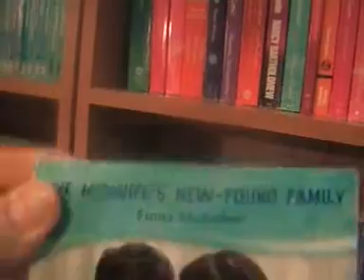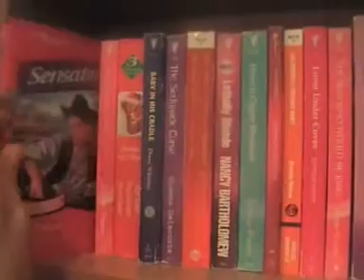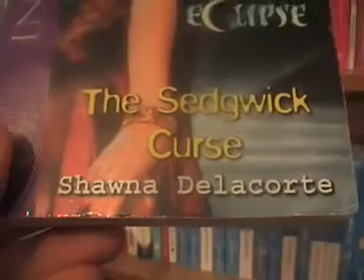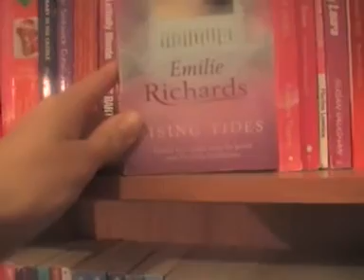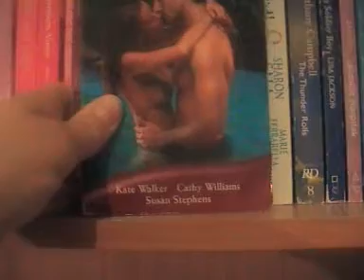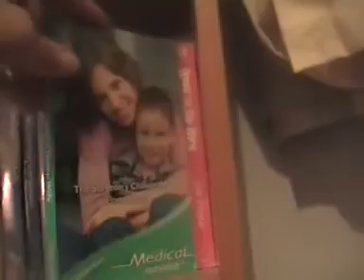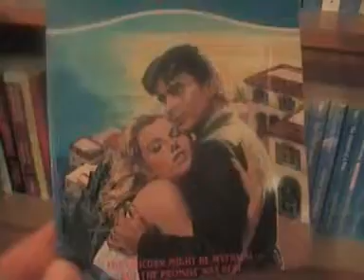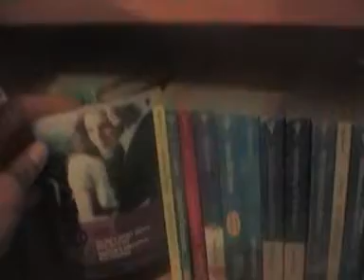Mills and Boon/Silhouette Book Collection 2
Part Two of my Mills and Boon/Silhouette book collection.